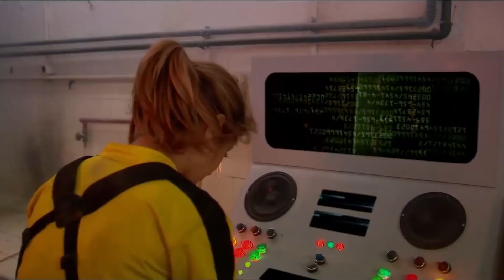Halledilmesi Gereken Ufak Detay | Süper Ajan K9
Uluslararası tedhiş eylemcisi Deşifre, tüm dünyadan terör gruplarının paralarını işletiyordur. Deşifre bir gün Pentagon'dan bir virüs çalar ve üzerinde çalıştığı kimyasal silah kullanıma hazır hale gelir. Planını Türkiye'de toplanan NATO zirvesinde, virüsü su şişelerinin içine enjekte ederek gerçekleştirir. İnsanların mutasyon geçirmelerine sebep olan virüsle delegelerin kimi kadına, kimi ağaca vb. evrilir. Olayı aydınlığa kavuşturmak için görevlendirilenlerse başarılı olduğu kadar sakar da olan ajan K9 ve güzel ve seksi ortağı ajan Ayşe Kosovalı’dır. Sakarlık ve absürdlüklerle dolu macera, türüyle Avrupa sinemasında dahi örneği olmayarak Türkiye için de bir ilktir. 2.5 milyon dolar bütçeli filmin başarılı oyunculardan oluşan ve 1.500 figürana sahip zengin kadrosunun yanısıra sanat yönetmenliğini, senaryodaki seçiciliğiyle tanınan 5 Altın Portakal ödüllü Mustafa Ziya Ülkenciler yapmıştır.

Tür: Komedi
Yönetmen: Bülent İşbilen
Oyuncular: Atilla Arcan, Haldun Boysan, Melih Ekener
Ülke: Türkiye